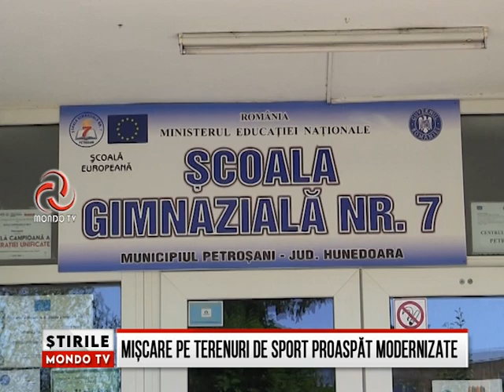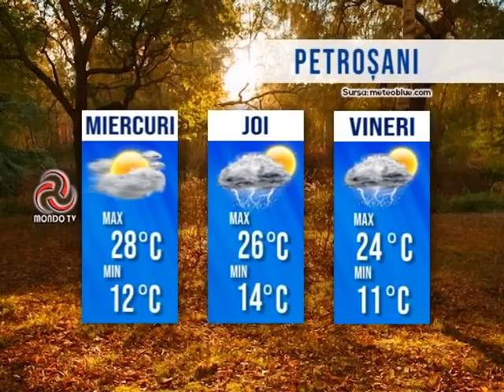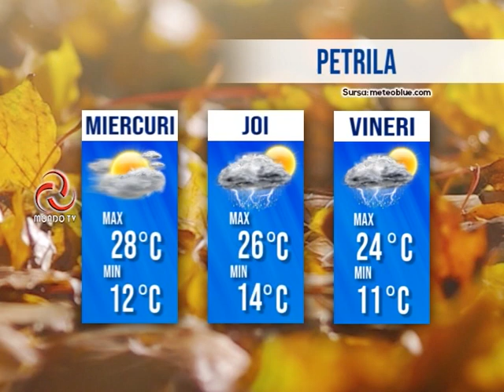STIRILE MONDO TV 13/09/2023